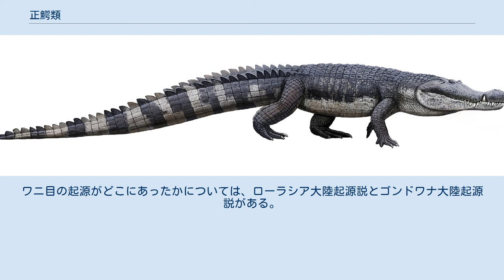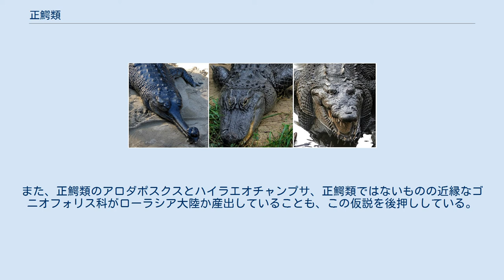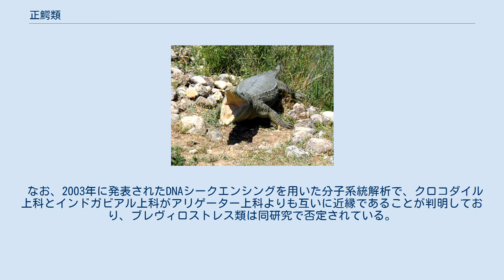正鰐類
正鰐類（せいがくるい、学名：Eusuchia）は、現生のワニを含む、前期白亜紀に出現した現代型ワニ形上目新鰐類の系統群。
ワニ目よりも包括的な分類群であり、ハイラエオチャンプサなどワニ目よりも基盤的な爬虫類も属する。
ローレンシア大陸を中心に出現し、後期白亜紀にはゴンドワナ大陸にも分布を広げた。
後期白亜紀にはワニ目が出現したが、その起源となった地域について決着はついていない。
 ゴニオフォリスの模型。
正鰐類に酷似するが、背中の鱗板骨は巨大で、2列しか存在しない。
 正鰐類が出現する以前の段階で新鰐類の中には半水棲適応を果たしたグループが登場していた。
ゴニオフォリスやベルニサルティアといった属がその代表で、彼らは扁平な体付きをし、四肢も祖先の基盤的偽鰐類と違って側方へ伸びていた。
彼らは正鰐類に非常に近い系統の動物であったが体の特徴には相違点もある。
一つ大きな違いは脊椎の椎体の形状とそれに関連する背中を覆う鱗板骨の列数、もう一つは内鼻孔の位置である。
 正鰐類以前のワニ形上目の椎体は前後の面が窪んだ両凹椎骨をなしていて、その関節は安定性を欠いていた。
一方で正鰐類の椎体は後面が半球状に膨らんでいて、前凹椎体をなす。
後面が後ろの椎骨の窪んだ前面にはめ込まれるため関節が安定し、陸上や水中での運動に適した体幹が獲得されたのである。
また、基盤的ワニ形上目に見られる、日本家屋の瓦のように重なり合った背中の鱗板骨は、鎧のように防御に役立っただけでなく、関節を補って体を支える役割も担っていた。
関節の安定性が低い基盤的ワニ形上目では鱗板骨が大きく、特に横方向へのうねりといった動作の妨げとなっていた。
関節の安定性が高まった正鰐類においては、鱗板骨は重なりをなくして小型化することができ、動作の制限も軽減されている。
鱗板骨の列数はゴニオフォリスで2列、ベルニサルティアで4列、正鰐類で6列と、進化するにつれて鱗板骨が小型化したことが分かる。
 内鼻孔は、外鼻孔から進入した空気を気道へ送るための口腔内の孔である。
プロトスクスのような基盤的ワニ形上目では内鼻孔が吻部の前方に位置していたため、呼吸が可能であったのは口を閉じていてかつ獲物などを口腔内に咥えていない時のみであった。
ゴニオフォリスの段階では内鼻孔は口腔の奥へ移動し、ベルニサルティアでは口蓋骨と翼状骨の境界まで後退しており、水中で開口していても獲物を咥えていても呼吸が可能となっていた。
正鰐類の内鼻孔は翼状骨の内部に位置し、より後退が進んでいる。
 2006年にオーストラリアから記載された白亜紀半ばのイシスフォルディアは、記載当初に最初期の正鰐類として扱われ、2020年にも正鰐類に分類することを前提とした論文が発表されている。
ただしイシスフォルディアの系統的位置には異論もあり、確かに頭骨や椎骨に現生ワニと共通する特徴があるものの、ゴニオフォリスよりも基盤的な属であると2015年に指摘されている。
2019年のイシスフォルディア属の新種の記載論文では、派生的新鰐類と正鰐類の間の過渡的な特徴が見られるとも指摘されている。
 小林快次は、著書『ワニと恐竜の共存』（2013年）において、ハイラエオチャンプサを最初期の正鰐類の祖先と位置付けている。
北米とヨーロッパのゴニオフォリスやベルギーのベルニサルティアに続いて紹介されたイギリスの前期白亜紀のハイラエオチャンプサの子孫が、水辺における支配的なニッチを占めたと小林は主張している。
 前期白亜紀に出現した正鰐類から、後期白亜紀のうちにワニ目が出現した。
ワニ目の起源がどこにあったかについては、ローラシア大陸起源説とゴンドワナ大陸起源説がある。
 2億年前のローラシア大陸とゴンドワナ大陸。
正鰐類が出現するよりも以前の世界地図である。
 ローレンシア大陸起源説の根拠としては、ワニ目の3大系統群であるインドガビアル上科・アリゲーター上科・クロコダイル上科が全てローラシア大陸から発見されていて、後期白亜紀のカンパニアン期において存在が確認されていることが挙げられる。
また、正鰐類のアロダポスクスとハイラエオチャンプサ、正鰐類ではないものの近縁なゴニオフォリス科がローラシア大陸か産出していることも、この仮説を後押ししている。
一方でゴンドワナ大陸からもイシスフォルディアの他にアエジプトスクス（エジプト）やドリコチャンプサ（アルゼンチン）が発見されており、別系統のワニ形上目であるノトスクス類と共存していたと考えられている。
こうした化石証拠がゴンドワナ大陸起源説の根拠とされる。